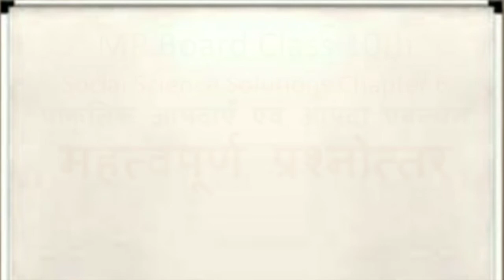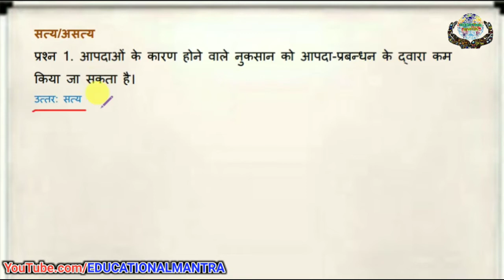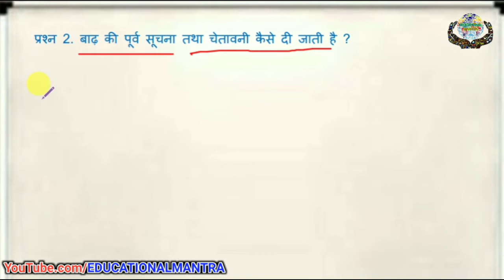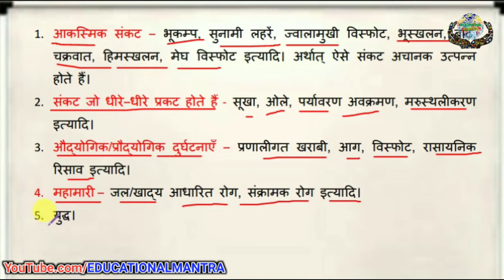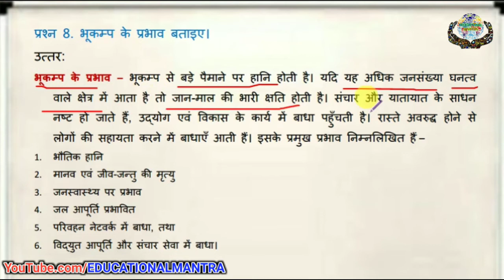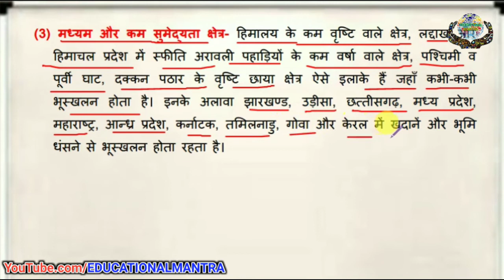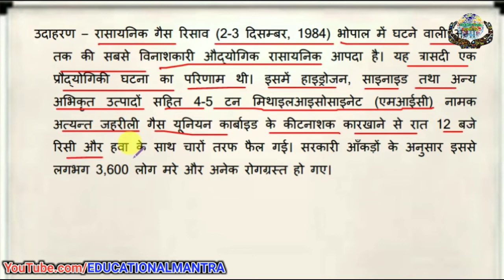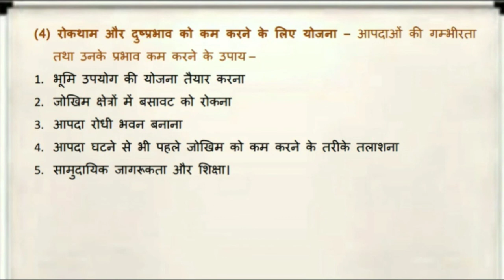mp board solution class 10 | chapter 6 | Natural Disasters and Disaster Management | apda prabandhan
अध्याय 6 प्राकृतिक आपदाएँ एवं आपदा प्रबंधन
Natural Disasters and Disaster Management
Prakrtik apdayen evam apda prabandhan

6.1 आपदा से आशय व प्रकार
Meaning and types of disaster

6.2 प्राकृतिक आपदाएँ
Natural disasters
Prakritik apdayen

सूखा आपदा
Drought

बाढ़ आपदा
Floods

भूकंप आपदा
Earthquakes

भूस्खलन
Land slides

सुनामी
Tsunami

6.3 मानवकृत आपदाएँ- आणविक, जैविक व रासायनिक
विस्फोट व रोकथाम
Disasters caused by human folly - atomic, biological and chemical explosions and steps to prevent them

6.4 सामान्य मानवीय आपदाएँ - आग, सड़क व हवाई
घटनाएँ एवं महामारी
Common disasters - Fire, air and road
accidents and epidemics

6.5 आपदा प्रबंधन - आपदा प्रबंधन के सोपान
Disaster management - necessary steps and of disaster management.

5.5 अभ्यास कार्य और महत्वपूर्ण प्रश्न

Questions sheets download in pdf

10th social science,
xam idea class 10 social science,
10th social science book,
10th social question paper,
aapda prabandhan application form,
aapda prabandhan drishti ias,
aapda prabandhan essay in hindi,
aapda prabandhan in English,
aapda prabandhan in hindi,
aapda prabandhan ka chitra,
aapda prabandhan ka mahatva,
disaster management authority,
disaster management course,
disaster management in india,
disaster management pdf,
disaster management ppt,
disaster management project class 9,
disaster management upsc,
disaster management Wikipedia,
आपदा प्रबंधन NCERT,
आपदा प्रबंधन PDF,
आपदा प्रबंधन के उपाय,
आपदा प्रबंधन के घटक,
आपदा प्रबंधन भूकंप चक्रवात और भूस्खलन बाढ़,
आपदा प्रबंधन में सरकार की जिम्मेदारी,
बाढ़ आपदा प्रबंधन विकिपीडिया,

EDUCATIONAL MANTRA
एजुकेशनल मंत्रा
Ajay chourasiya
Motivational Mantra